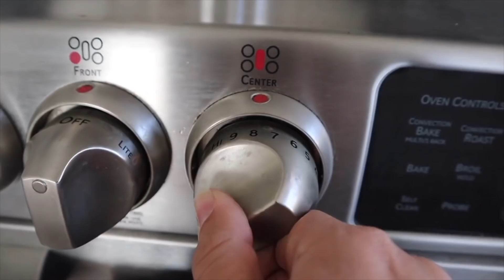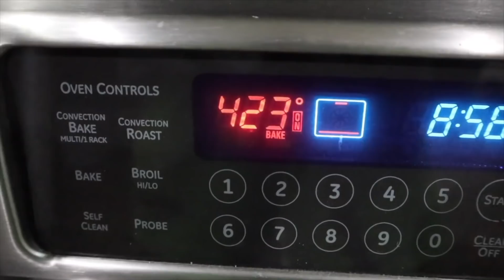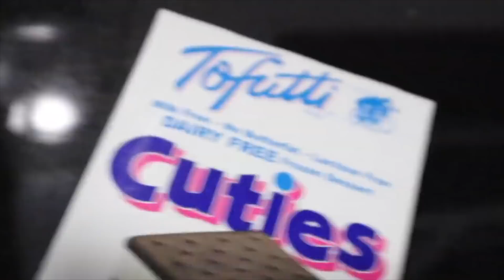WHAT I EAT IN A DAY AS A MODEL (easy, healthy, vegetarian meals)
If you’re reading this comment ‘🥞’ down below
Lots of love,
Tatiana